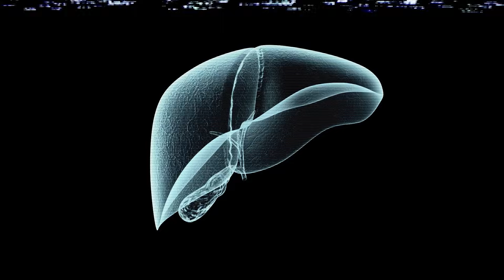El verdadero problema del azúcar | Dr. Carlos Jaramillo en Educando ConCiencia - Semana Play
En Educando ConCiencia, el @drcarlosjaramillo explica la dosis adecuada de azúcar que se podría consumir para evitar problemas de salud.